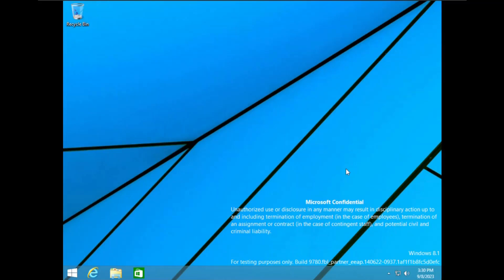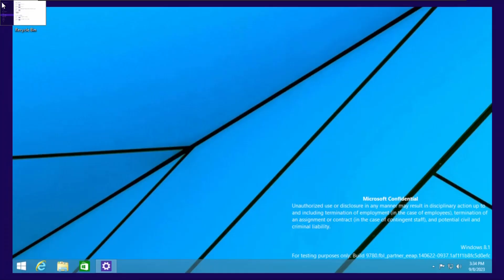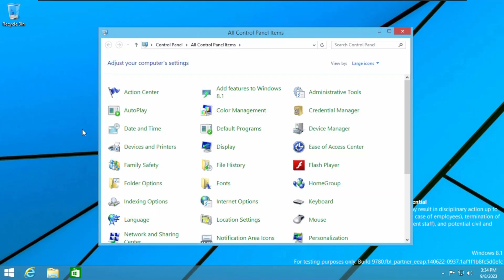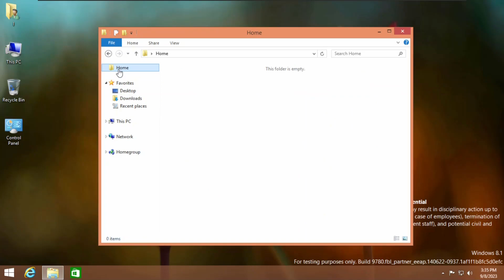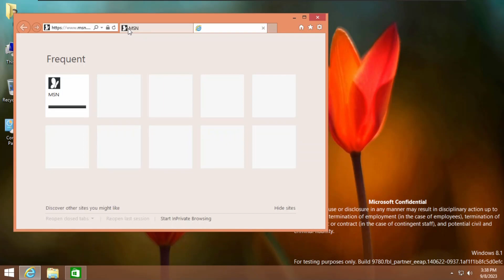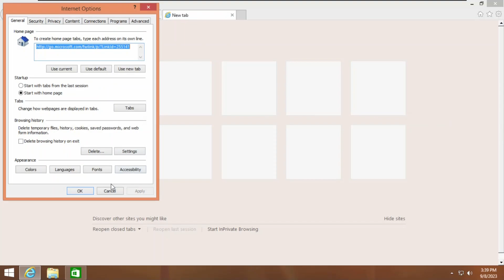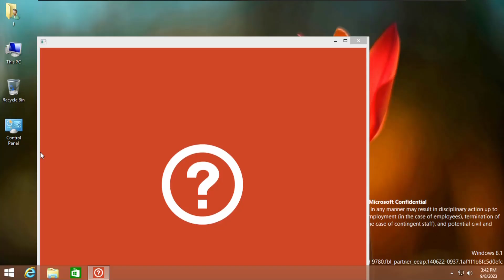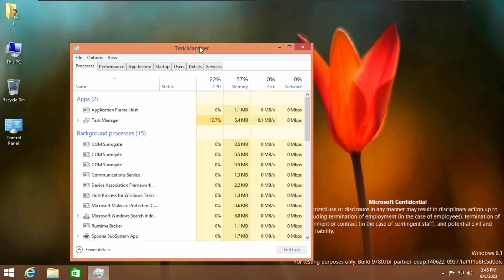The Beginnings of Windows 10 | Build 9780 Installation & Exploration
A filler video, just to keep this channel afloat. We're looking at the first build (available as of upload date) of Windows 10 - Build 9780.

As a TL;DR, Build 9780 - being an early Windows 10 build - still very closely resembles Windows 8.1 and still perceives itself as such. The Start menu from the official Technical Preview (Build 9841) was already present in 9780 and enabled by default. There were several WIP features that were hidden which could be enabled via registry (demonstration in video).

🕒 Chapters:
00:00 - Installation
00:37 - Exploration
05:16 - Hidden feature: Windowed Metro apps
06:41 - Hidden feature: Search icon in taskbar